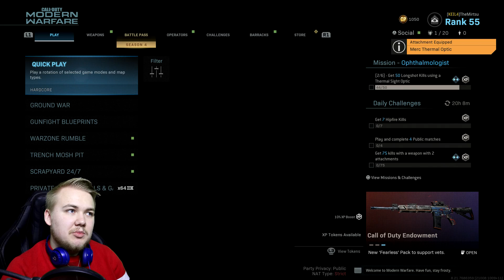SEASON 4! | Call Of Duty MW & Warzone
Video sisältää mm. keskustelua PS5:n julkistuksesta ja luokatonta Warzone-pelailua :D

Muista jättää tykkäys ja tilata kanava!

Outro: @plumomusic